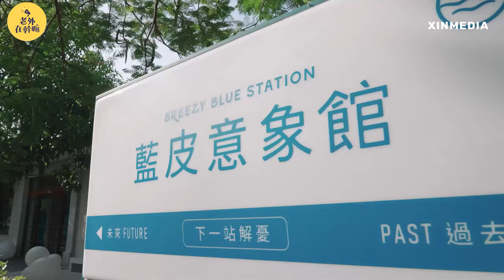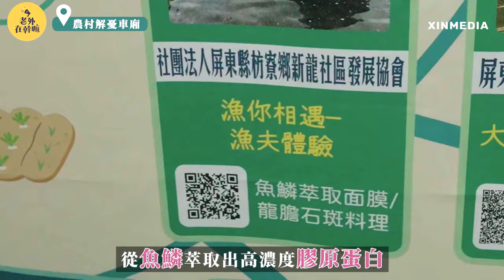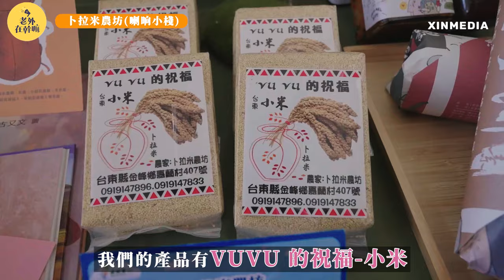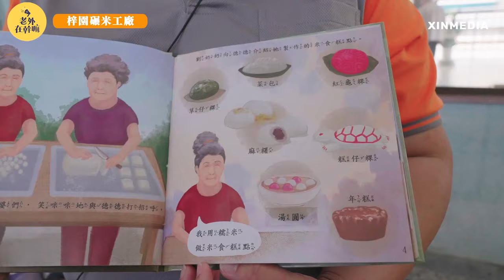瑞士美女第一次逛台東釋迦園！品嚐 炸釋迦❓法語直呼太好吃了～｜搭藍皮火車🚉月台巧遇 布農族八部合音 快閃表演～超感動！｜藍皮解憂號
🇨🇭瑞士小安 第一次搭 藍皮解憂號 ，遊屏東-台東，體驗 優遊農村 的農遊樂趣！

00:31 開場介紹
01:06 藍皮意象館報到（優遊農村介紹）
01:50 枋寮車站月台（開箱藍皮解憂號）
03:00 加祿車站短停｜布農族 八部合音 快閃表演
04:32 農村解憂車廂導覽｜電光社區
06:25 農村解憂台東站｜成功鎮農會
08:00 農村解憂屏東站｜赤山社區
09:45 台東 好時果子 釋迦農場
10:33 釋迦下午茶
11:46 釋迦鑰匙圈DIY
13:06 瑞士小安結語心得＋抽獎活動🎁
13:26 超爆笑精彩幕後花絮🎉
❤️本集 抽獎 活動❤️
🎁抽獎禮：【釋迦鑰匙圈🔑】

抽獎步驟(1)  🔔訂閱【老外在幹嘛】YouTube頻道
抽獎步驟(3) ✏️留言說說：您最喜歡影片中的哪一個景點or活動？並tag標籤：優遊農村 藍皮解憂號。

💙留言範例：『我最喜歡＿＿＿＿～ 👍 』並提及 優遊農村 或 藍皮解憂號 💙

👉活動日期：❗️活動已截止❗️（🏆恭喜中獎者🏆已回覆留言通知！）
👉開獎方式：訊息通知

🌟注意事項：
*[老外在幹嘛]團隊保有修改、變更活動內容細節之權利。
*抽到的粉絲，無法選品，詳細中獎內容以及領獎方式，以小編回覆的訊息為主。

⚠️外國旅人招募中⚠️
只要你是外國人，想要跟著我們一起旅行、拍片，歡迎email給我們報名 (中文)，並做簡單自我介紹！

【農業部農村發展及水土保持署 廣告】